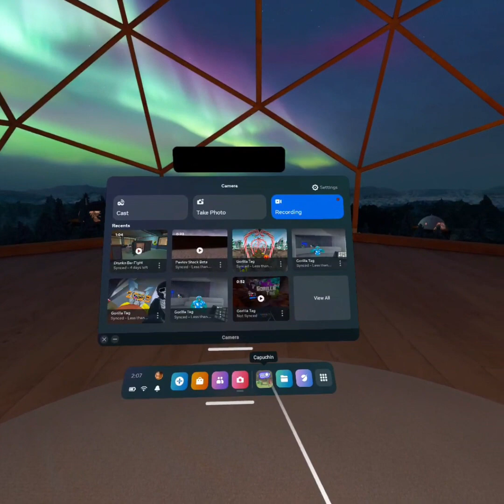trying capoopin for the first time(capuchin)